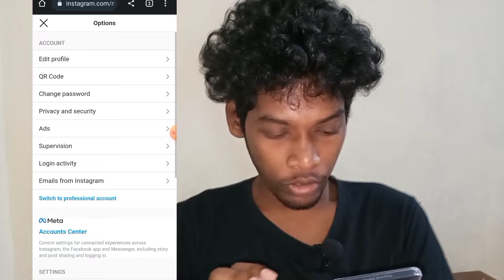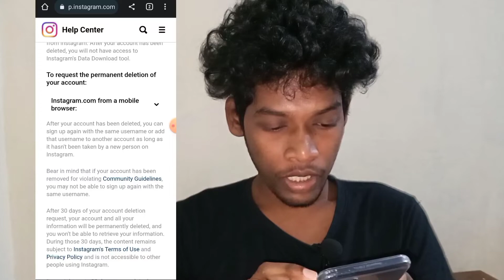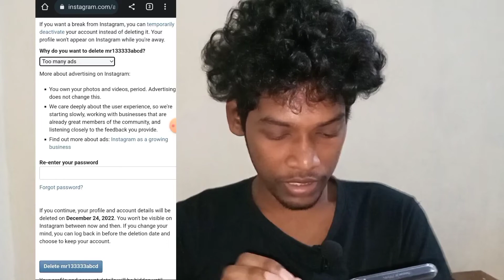How to Delete Instagram Account Permanently Malayalam | Delete Instagram Account November 2022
delete instagram,
how to delete instagram account malayalam 2022 new update,
how to delete instagram messages from both sides malayalam,
how to delete instagram chat from both sides malayalam,
instagram block delete chat recovery malayalam,
instagram business account delete malayalam,
instagram block account delete malayalam,
instagram account delete how to get back malayalam,
instagram clear chat malayalam,
how to delete instagram comments malayalam,
chrome instagram delete malayalam,
instagram account delete cheyyan malayalam,
instagram delete chat recovery malayalam,
instagram account delete cheyyan malayalam 2022,
how to delete instagram saved collections malayalam,
instagram account delete cheyyal malayalam,
instagram chat delete malayalam,
instagram call history delete malayalam,
instagram comment delete malayalam,
instagram call delete malayalam,
instagram chat history delete malayalam,
instagram video call delete malayalam,
instagram all chat delete malayalam,
instagram story engane delete cheyyam malayalam,
facebook connect instagram account delete malayalam,
instagram close friends story delete malayalam,
instagram clear data malayalam,
how to delete instagram reels draft malayalam,
instagram draft video delete recovery malayalam